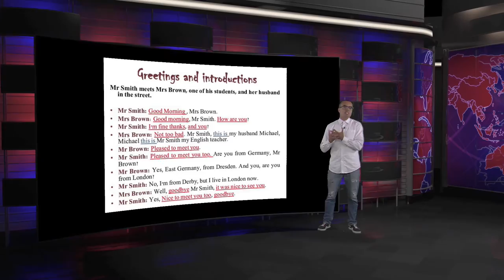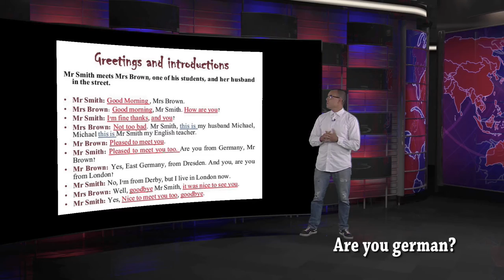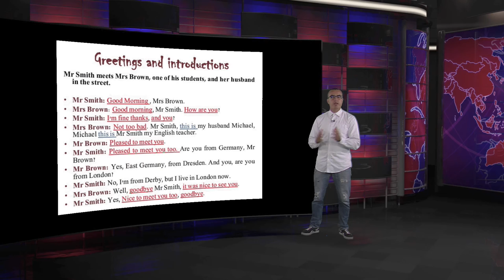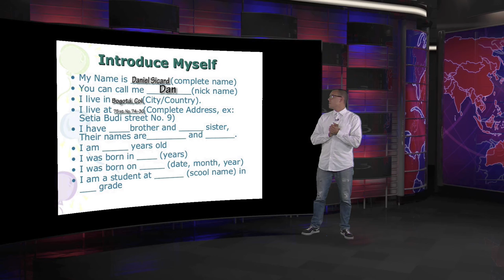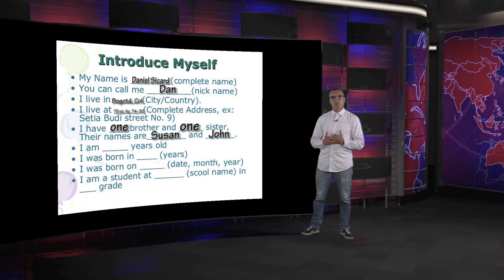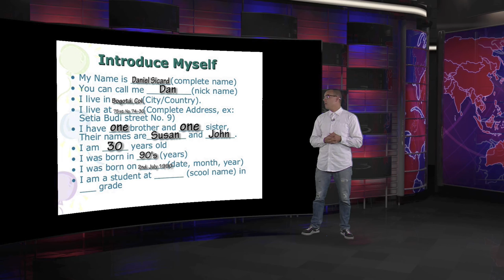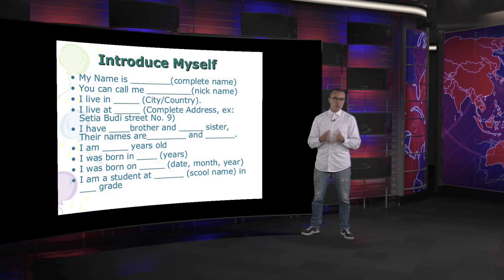Curso de Ingles: Saludos e Introducciones - Hogar Tv por Juan Gonzalo Angel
El saludo es un acto comunicacional en que una persona hace notar a otra su presencia generalmente a través del habla o de algún gesto. Según el DRAE, «saludar» se define de la siguiente manera:

1. Dirigir a alguien, al encontrarlo o despedirse de él, palabras corteses, interesándose por su salud o deseándosela, diciendo adiós, hola, etc.

Se suelen usar, como saludo, expresiones que desean prosperidad como: buenos días; que incluyen alusiones religiosas: a la buena de Dios o sencillamente con la interjección hola y otras expresiones familiares. Adiós significa A Dios o que la persona esté con Dios.2 En países como Venezuela es muy común utilizar expresiones muy coloquiales como epa, épale, qué más entre amigos y en contexto informal (esto mayormente entre los hombres).

Fuente